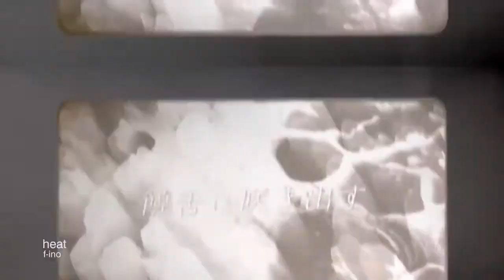"heat" Original Song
普段は音楽を作っとります。もう歌モノはとんと作っとらんのう。。